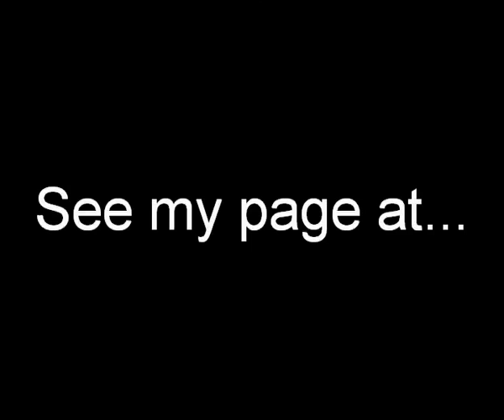DM's Guide: Spyro 3 YotD - Bugbot Factory [Sparks Level]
Shows where to find every egg and gem in Bugbot Factory.
This section includes:
all eggs found
all gems found